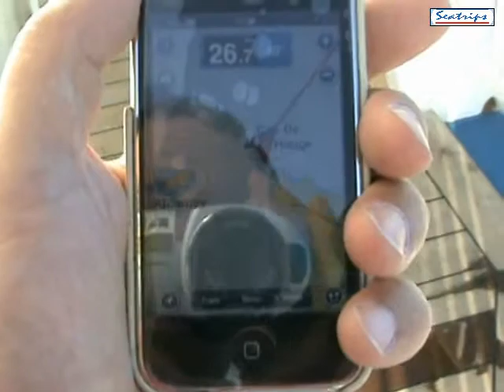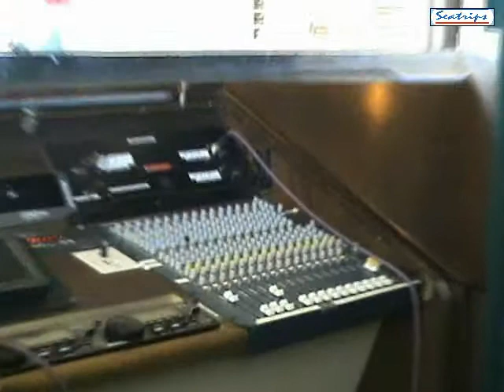PONT AVEN 8 MARS 2013 PARTIE 1